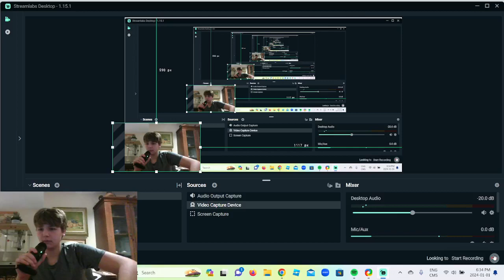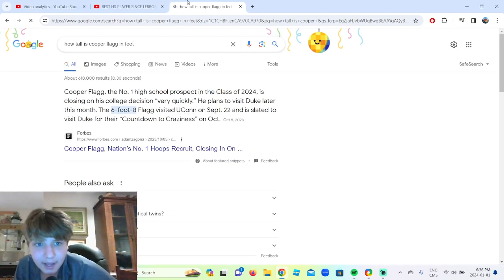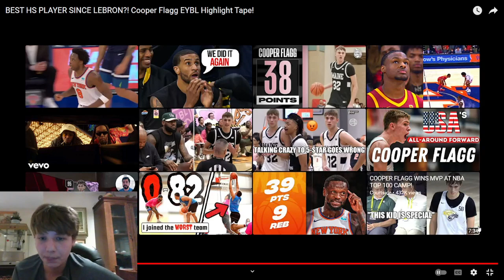THE LEAGUE IS IN TROUBLE! Cooper Flagg Highschool Mixtape Reaction!